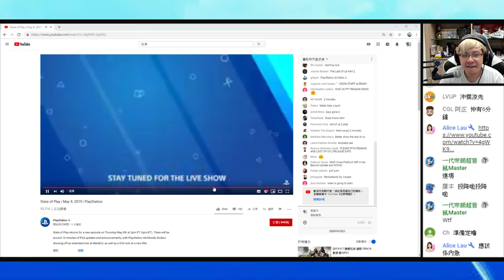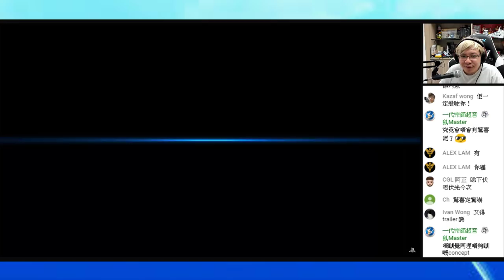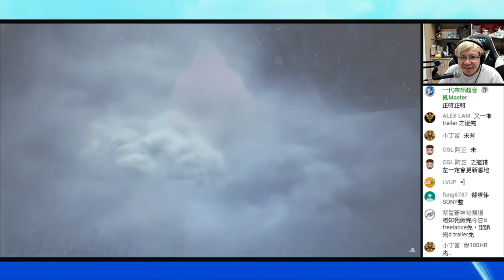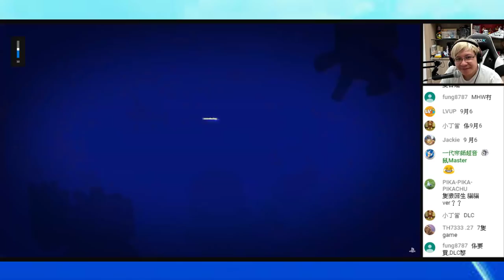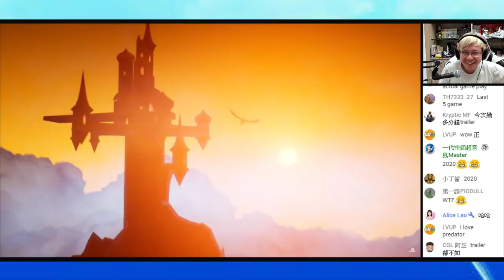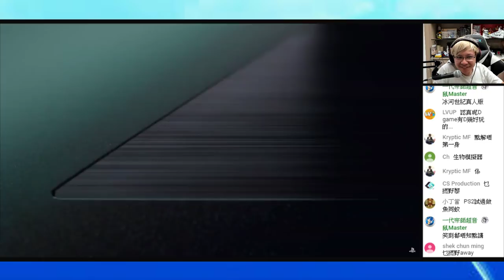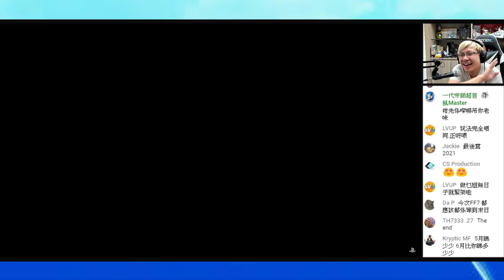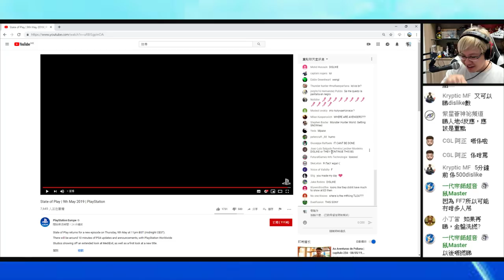比多次機會Sony！一齊睇5月10日Sony State of Play [[突然直播]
如果你有笑過嘅，
希望你可以留低個Like 同訂閱~
如果你有興趣支助我~
可以去捐錢去救救小Zero 基金~~~